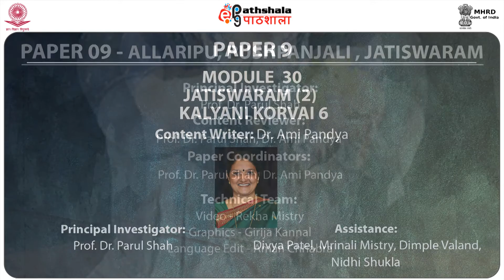Jatiswaram-2: Korvai 6 (PERA)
Paper : Allaripu, Pushpanjali, Jatiswaram